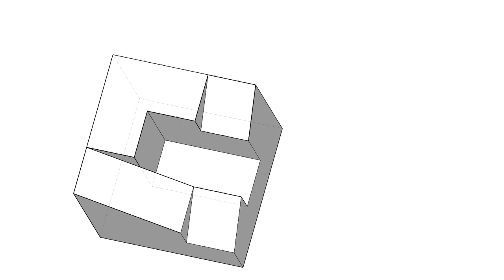000全華圖學045頁第04題-2024/單斜面有線/方眼紙畫法/第三角法-等角圖展示